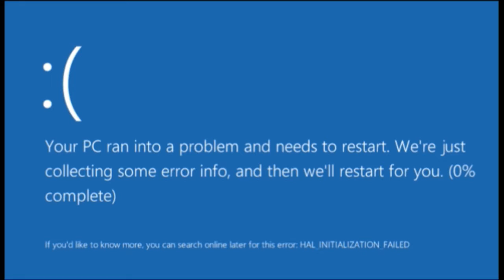YTP Insanity Inanimate